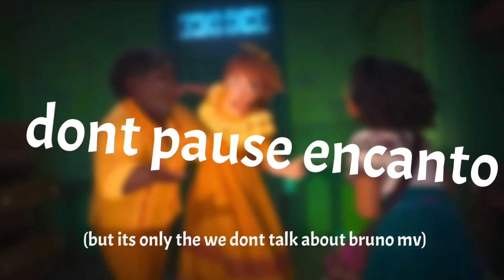dont pause encanto (but its the we dont talk about bruno mv) | original by @Lee’s Crap